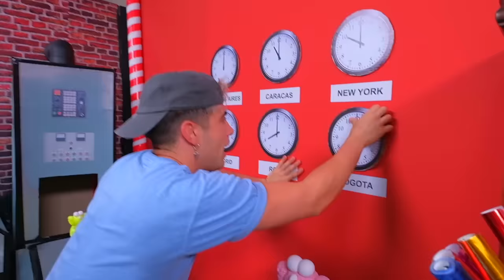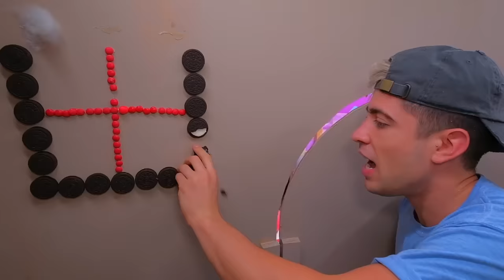ESCAPANDO DE 100 CAPAS DE NAVIDAD !!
escapando de caja indestructible de 100 capas de navidad 🎄🎅🏼